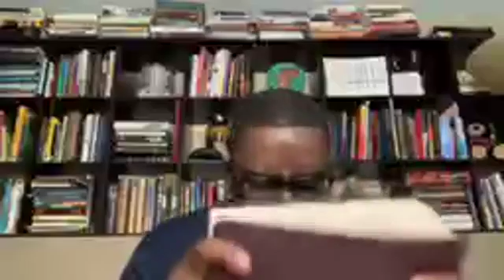#802 Morning Decree "Speak What You See"